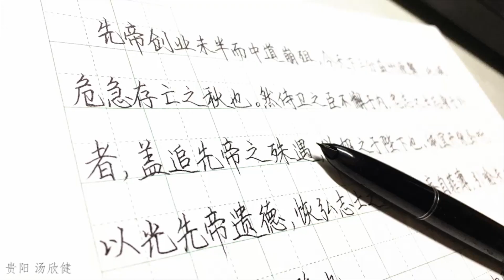【手寫】近距離看筆鋒，鋼筆寫字真舒服，正規楷書抄《出師表》，你還會背多少？文藝小叔叔的御用鋼筆，價值12塊8的英雄616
我的御用鋼筆！價值12塊8的英雄616。寫起字來非常的，不順滑。於是用來寫楷書，可以逼迫自己把速度降得很慢，視頻是為了和音樂同步結束而加速的，實際書寫是視頻速度的三分之一。——高品質文藝小叔叔